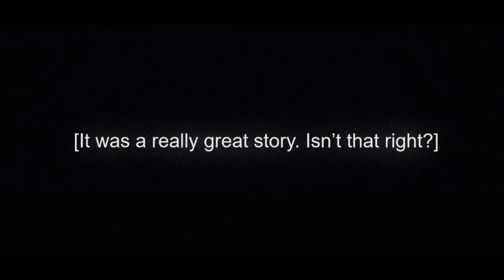ORV 전독시 - Last Train (Fan made anime Intro)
This is technically now my third animation! I started this i think a little over a month ago now and have been working on it since.
I wanted to thank you all for the support on my two previous animations, i'm blow away by everyone's kindness.